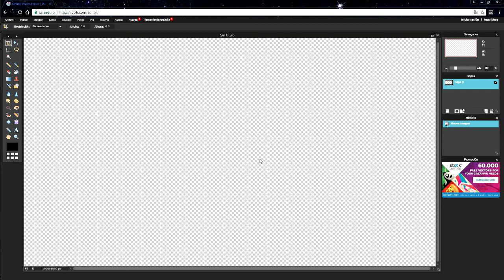Una cabra hipster diabólica en las calles (Goat Simulator)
muy buenas personitas de youtube hoy bengo a traeros un vido algo fuera de lo comun y espero que les encante y que aprecien mi esfuerzo de edicion que puse XD gracias
no olviden darle a like y compartirlo
tambien pueden dejar en la caja de comentarios si quieren un saludo XD

AriGato